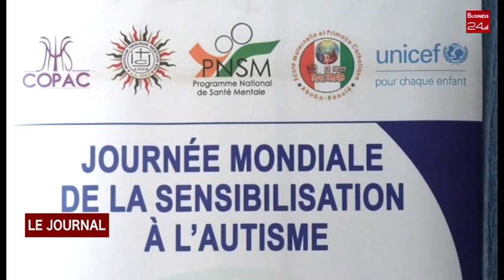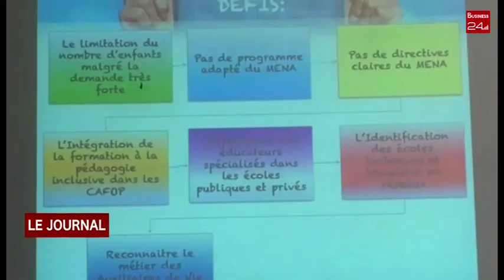JOURNEE MONDIALE DE L' AUTISME L' ECOLE PRIMAIRE LE PETIT BAOBAB D 'ANGRE CHATEAU SENSIBILISE